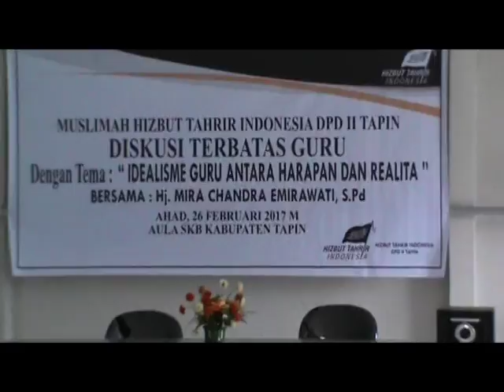DISKUSI TERBATAS GURU